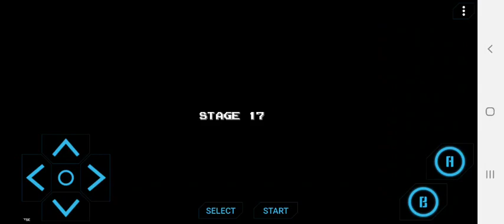BOMBER MAN | NES GAME | best of 90s